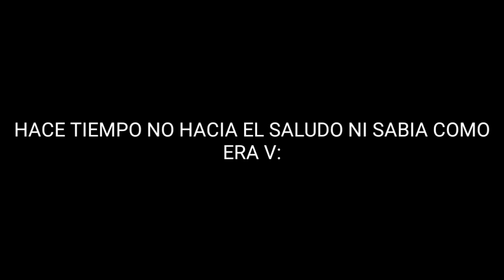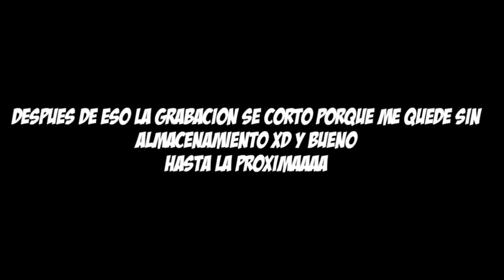Bema y los HACKS -skywars parte 22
Hola... Chicos despues de mucho tiempoaqui les traigo nuevo video que les encantará, y tambien despues de mucho tiempo volvemos a jugar CUBELAG, estoy acompañado de mis amigos GHOST BENI PRO, BonnieTheblue y animatronicni (el pelotudo que me mató con un flechazo en el ojete en un torneo de pone)

▬▬▬●Descargas●▬▬▬

●Unete y se un miembro de Virtual Cubes para participar en grandes proyectos:

●Unete a nuestro discord y disfruta con gente de la comunidad de mcpe: